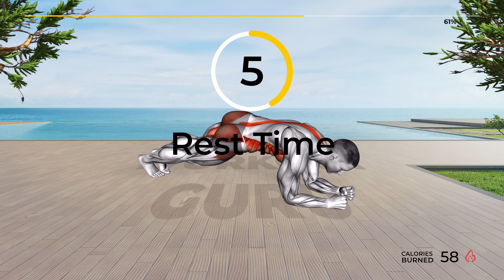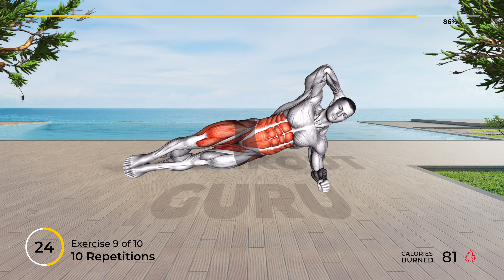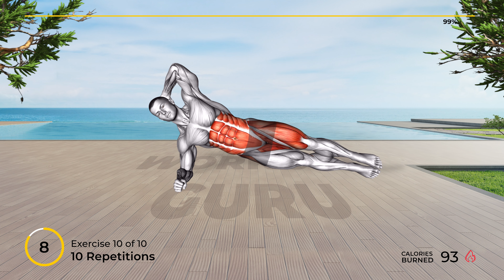➜ Over 30? ➜ This 10 Minute Workout Can Transform Your Life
Revitalize your well-being! 🌟 Explore our website for personalized workouts, nutrition tips, and invigorating exercises. Start your journey to a healthier you now! - - - - - - - - - - - - - - - - - - - 👉 Follow along with us for a full body home workout, 10-min full body exercise, that will help increase your overall strength and endurance 💪
⚠️ Go to Amazon to buy these Best Sellers 👇
📆 Recommended Plan
⏱️ Duration: 10 minutes
💪 Exercises quantity: 10
⏱️ Format: 1 exercise = 45 seconds work + 10 seconds rest
⏰ Timecodes ⏰
00:00 - Exercise 1
01:05 - Exercise 2
02:00 - Exercise 3
02:55 - Exercise 4
03:50 - Exercise 5
04:45 - Exercise 6
05:40 - Exercise 7
06:35 - Exercise 8
07:30 - Exercise 9
08:25 - Exercise 10
09:14 - Recommended Plan